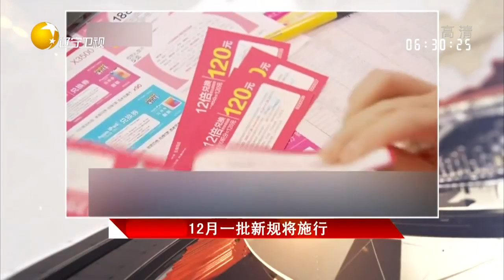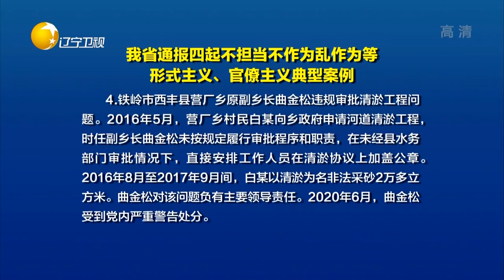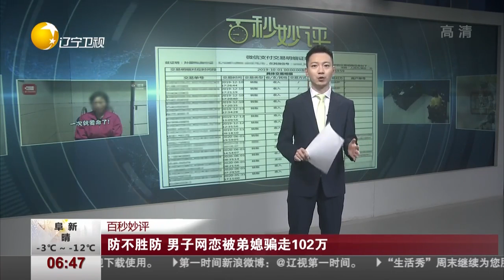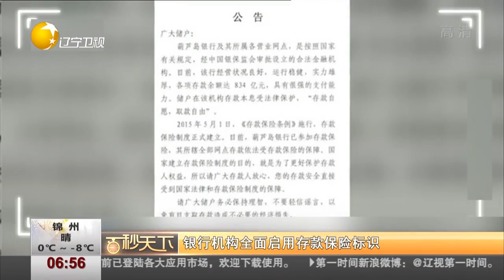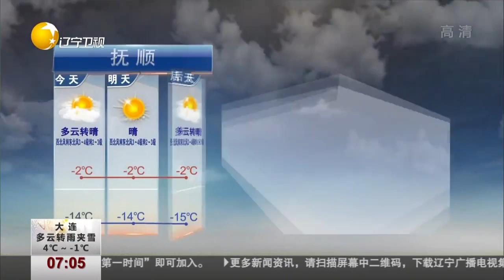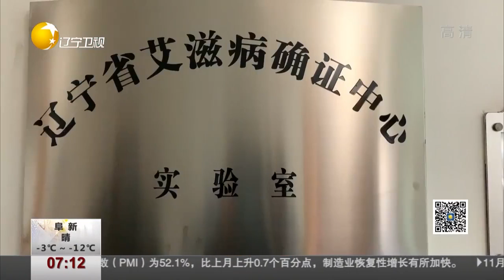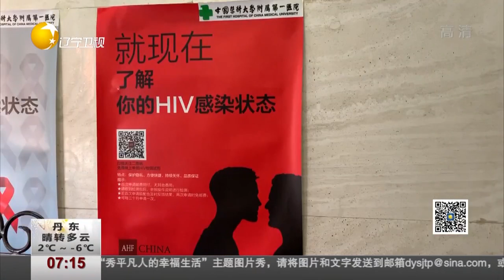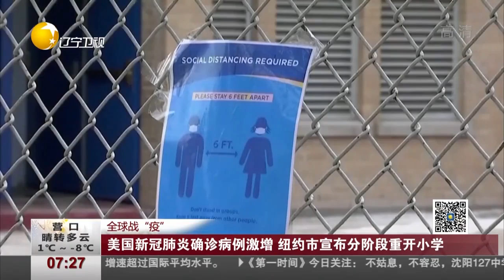第1时间 20201201：辽宁省工会第十二次代表大会在沈阳开幕